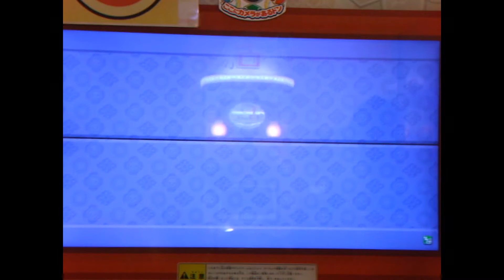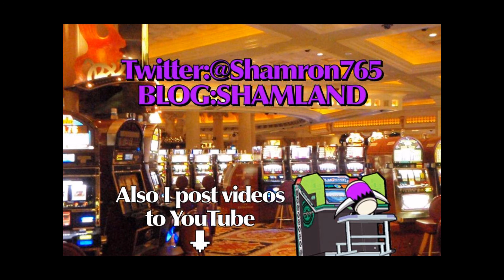【AC Taiko no Tatsujin】Ulassen Gorelai (Lassen Gorelai URA)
Player：SHAMRON
Camera model：FINEPIX F300EXR(FUJIFILM)
Tripod：DIGI-204(Fotopro)

Lassen Gorelai + URAmusic = Ulassen Gorelai (Lol)